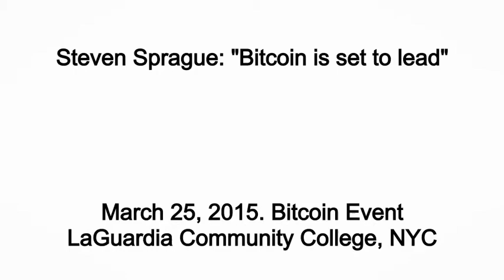Steven Sprague of Rivetz Corp: " Bitcoin is set to lead"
Short Excerpt of Steven Sprague's presentation at the CRYPSA Bitcoin/Cryptocurrency Workshop at LaGuardia Community College on March 25, 2015.